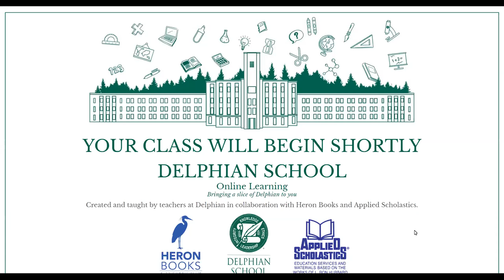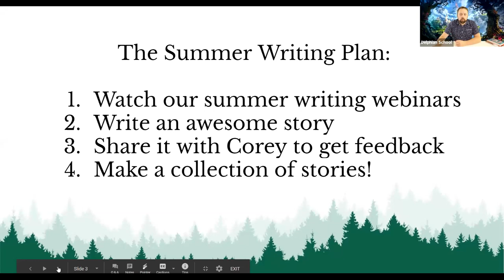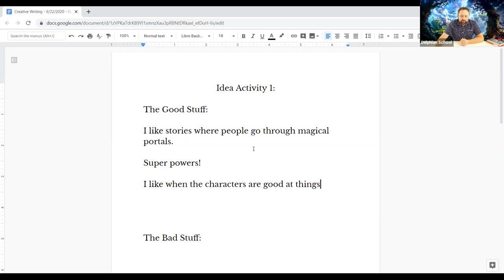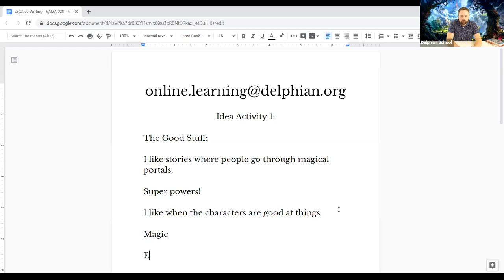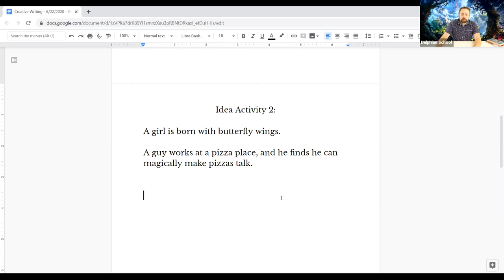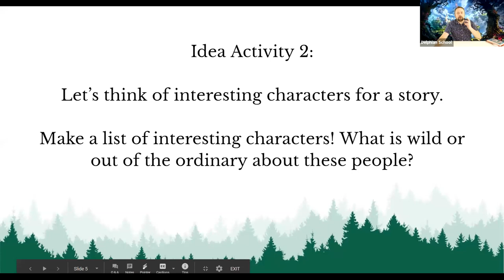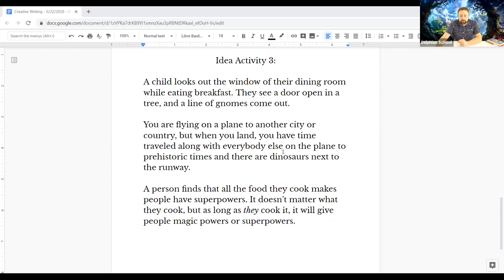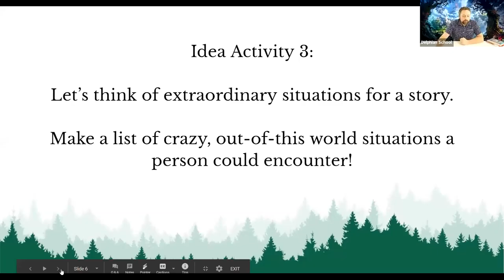Creative Writing: Telling Your Story - June 22, 2020 Delphian School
Have you ever wanted to write a great story? This summer, Delphian teacher Corey will help students start with a great idea and go through all the steps to turn it into a great story that can be shared with family, friends and the world!

This class is ideal for ages 10 to 14.